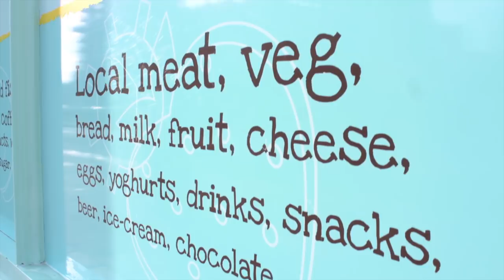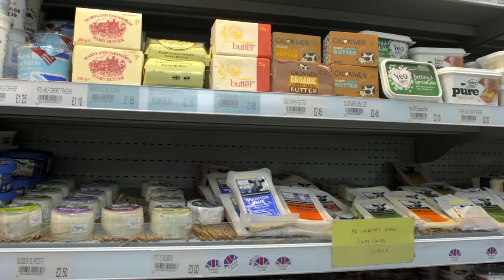HiSbe, Independent and community run supermarket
Created by the Anslow sisters, hiSbe is a new type of supermarket for the 21st century. Based in Brighton, the independent store is one that puts fair and transparent trading practises first. They source their products in a responsible way, with consideration for the happiness of people, animals and the planet. hiSbe aims to help people make a conscious choice to contribute to a more sustainable food industry.